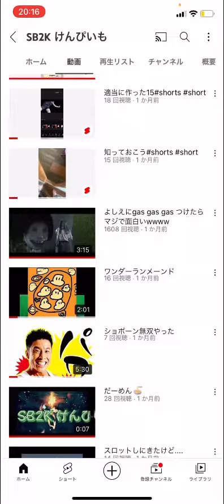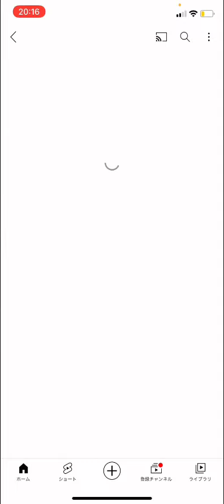なんで？嬉しいけど